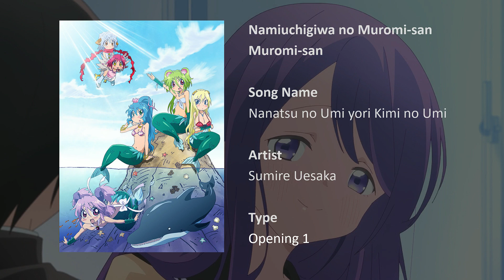Totally normal anime opening quiz (20 songs)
Now in difficulty order